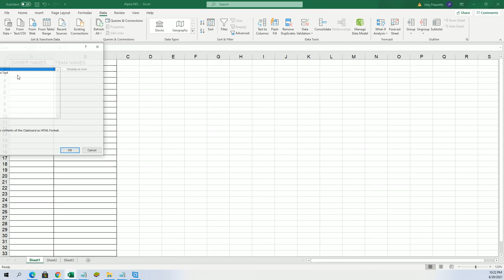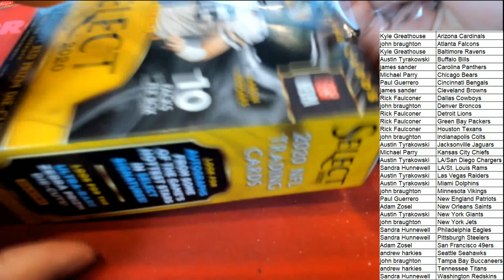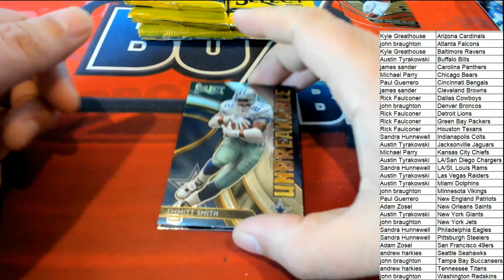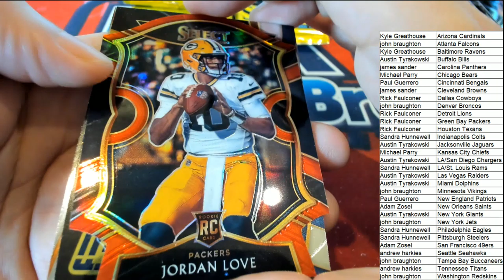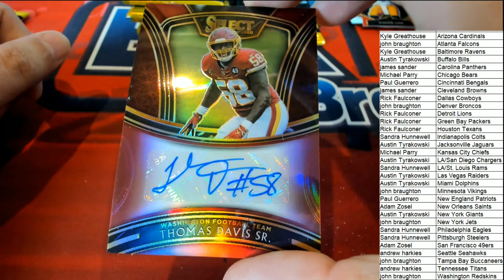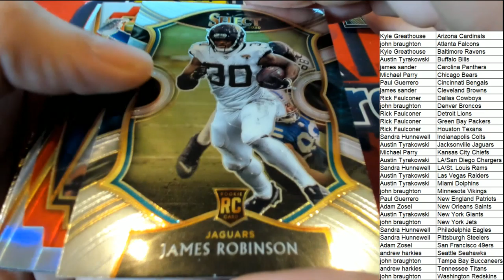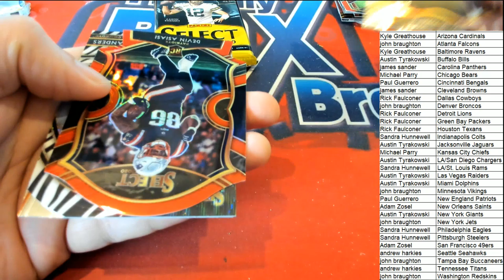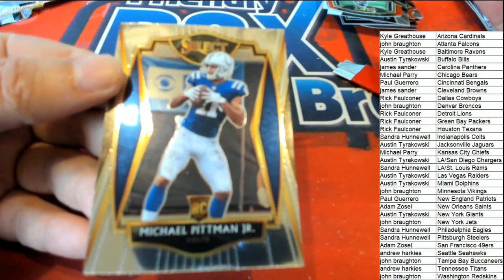2020 Panini Select Football Red Die Cut Prizm Mega Box ID REDSELECTMEGA306